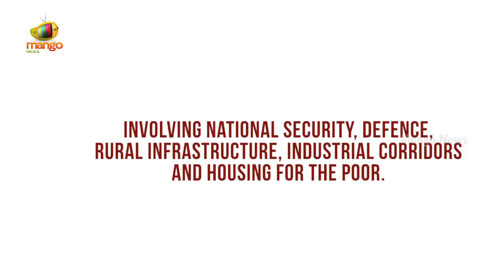Union budget session: NDA needs careful handling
The upcoming Union budget session likely to be a stormy one as the demoralized Opposition has something to fall back, if not regroup on thJP in the recent assembly elections. The lone question on everyone’s mind is how any Bills that BJP-led National Democratic Alliance (NDA) can successfully push through?